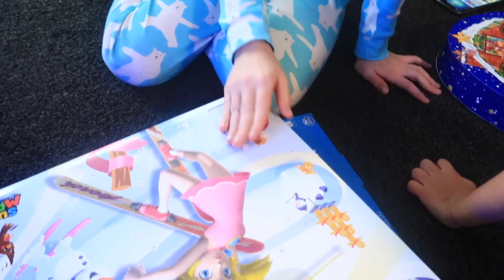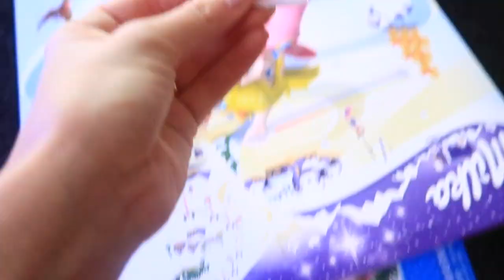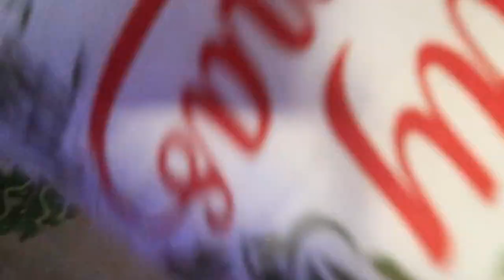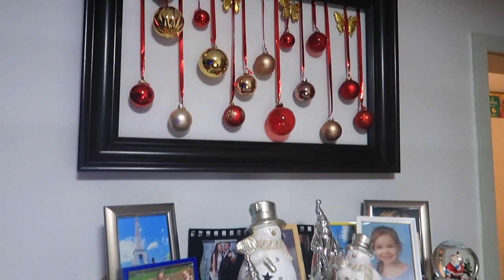ВЛОГ/ Украшаем ГОСТИНУЮ /НОВОГОДНИЙ ДЕКОР 2018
LIKE :  sestrichki.life
KWAI : СЕСТРИЧКИ.life_Official